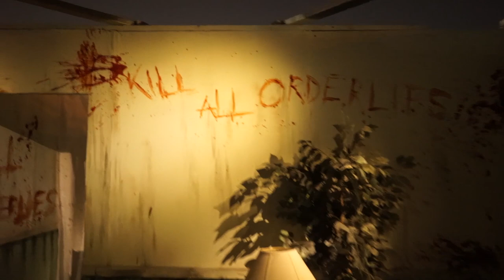Dark Harvest Haunted Attraction Corn Maze Walkthrough in Chino, California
Video footage by: Jeff DePaoli